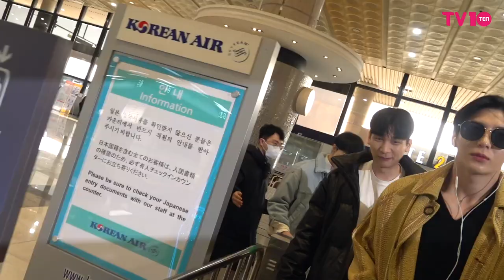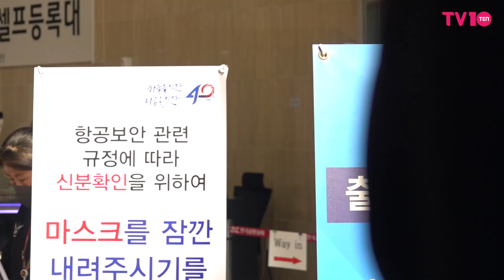혁·레오·켄(VIXX) 김포공항 출국 | VIXX Airport Departure